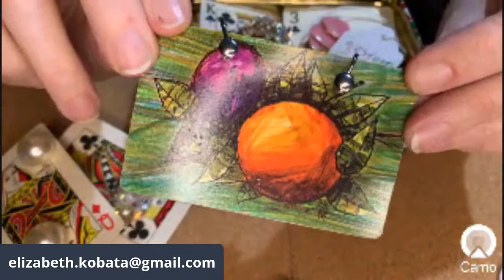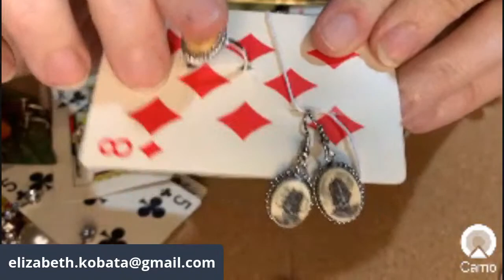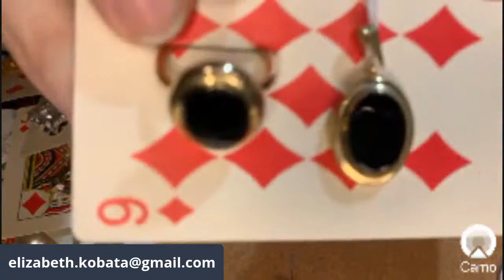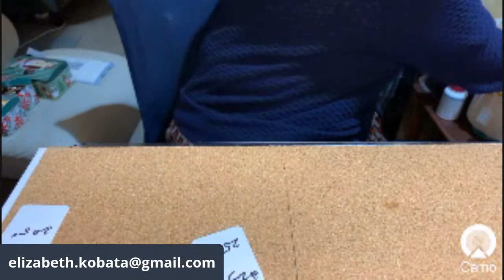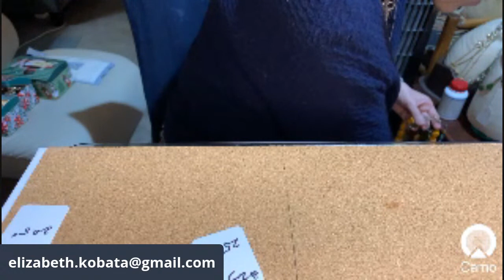Steals and Deals presents Elizabeth K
Please check out the preview for her own creations and gorgeous silver. See you tonight 7pm cst

IF YOU WOULD LIKE TO BID OR SCHEDULE AN AUCTION WITH US USE THE EMAIL BELOW WE NEED:
your real name and username
your pay pal information for invoicing
your shipping address